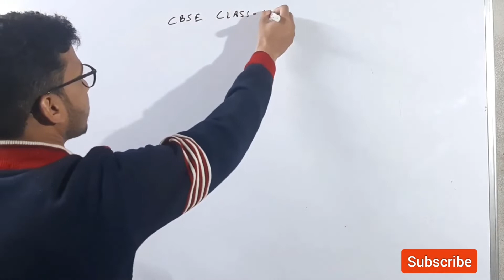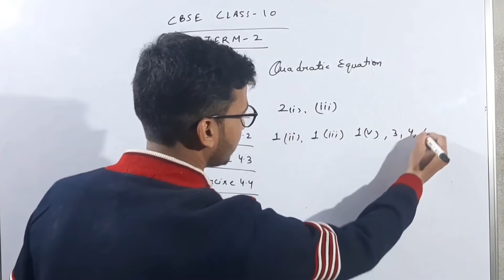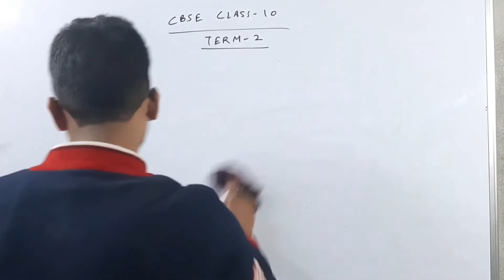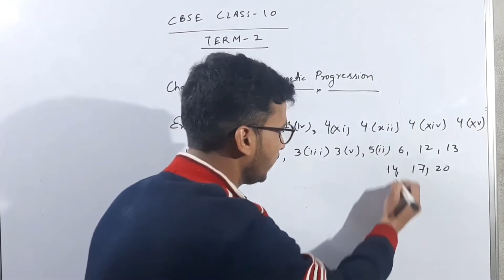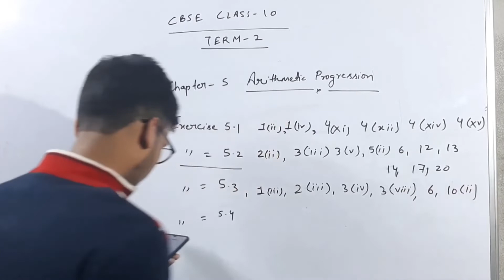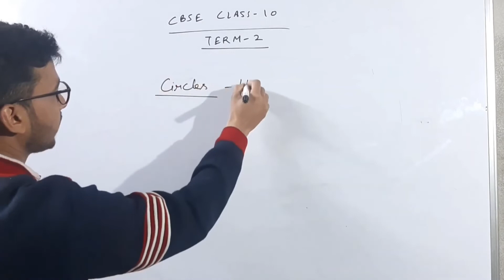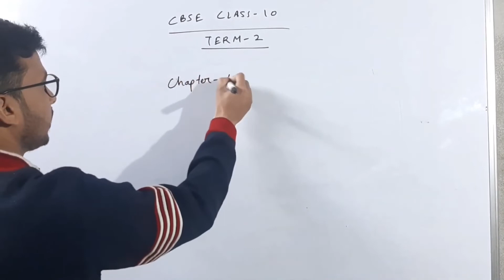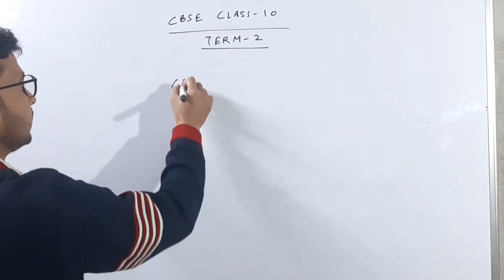Class 10 Term 2 Maths Important Questions | CBSE Term 2 Maths Important Questions | NCERT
Time Line

Class 10 maths most important question of chapter 4 Quadratic Equations
Class 10 maths most important question of chapter 5 Arithmetic Progression
Class 10 maths most important question of chapter 10 circles
Class 10 maths most important question of chapter 11 construction
Class 10 maths most important question of chapter 13 surface area and volumes
Class 10 maths most important question of chapter 14 statistics
Class 10 Maths most important question of chapter 9 application of trigonometry

ncert class 10 term 2 imp question 2022
ncert class 10 term 2 important questions
ncert important questions class 10 maths term 2
class 10 maths important questions 2022 ncert term 2
cbse class 10 term 2 most expected questions